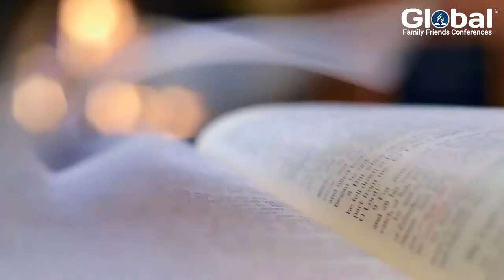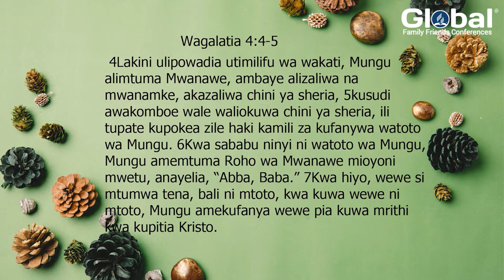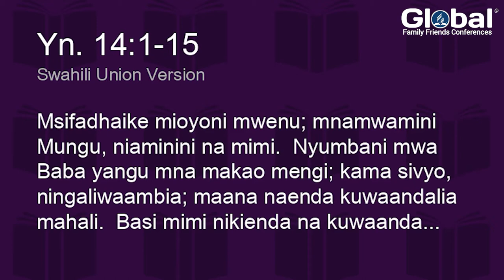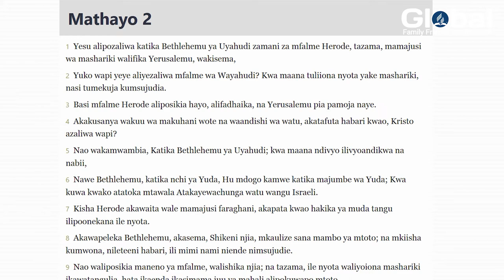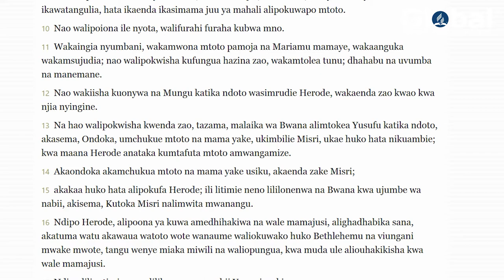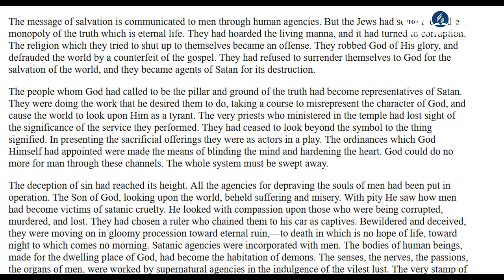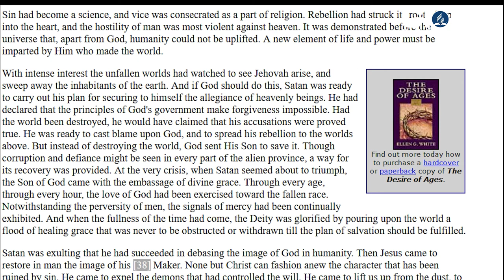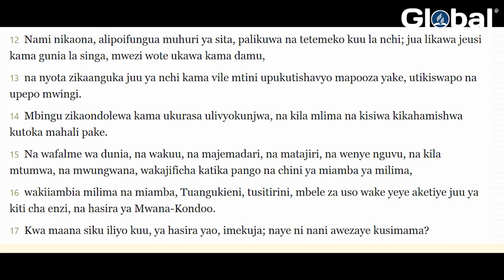Kuzaliwa Kwake Yesu Kristo - Asubuhi Dec 25 2021 - Global Family Net-Conferences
Karibu ubarikiwe na ujimbe huu muhimu
Usisahau kusambaza kwa wengine pia
Mungu Akubariki